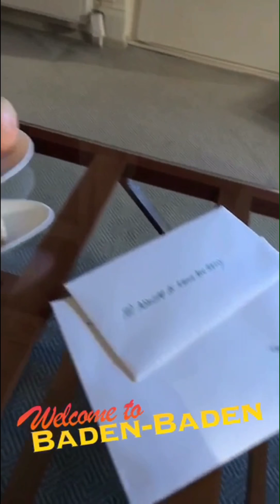برينرز منتجع متكامل الخدمات في بادن بادن Brenners Park-Hotel & Spa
برينرز منتجع متكامل الخدمات في بادن بادن
Brenners Park-Hotel & Spa